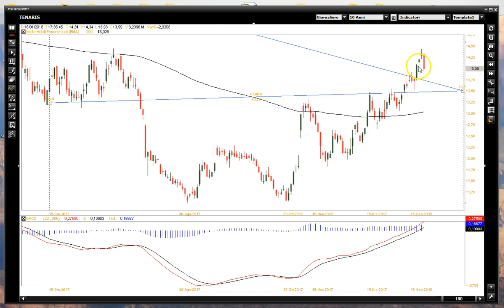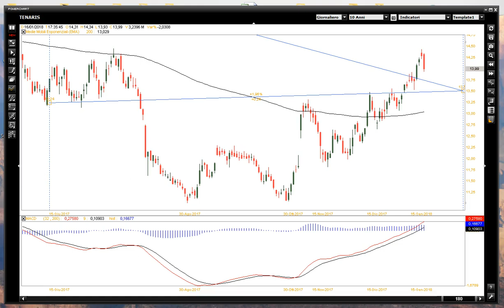TENARIS, SPUNTI OPERATIVI DI BREVE